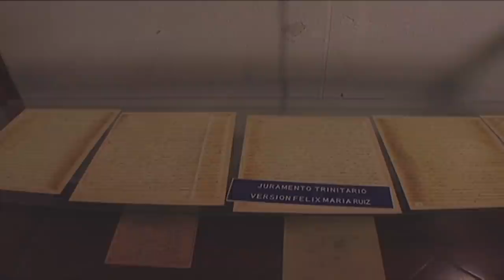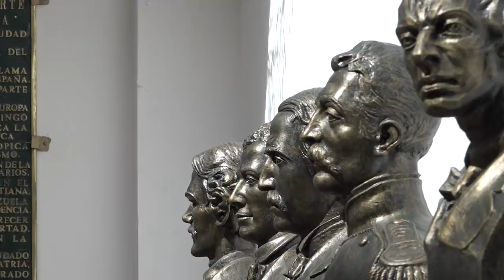Historia | Juan Pablo Duarte | Canal 4RD